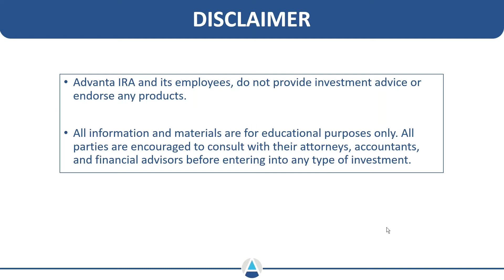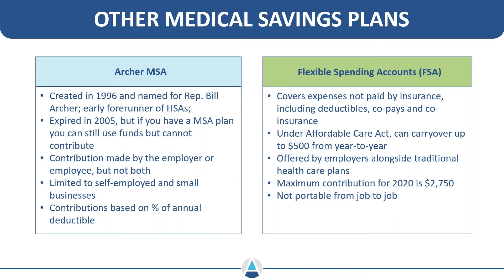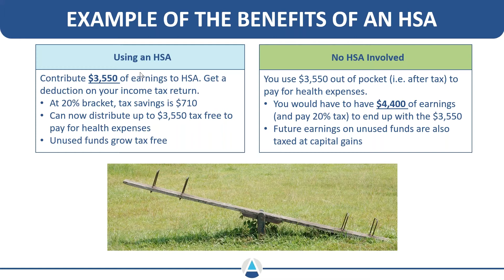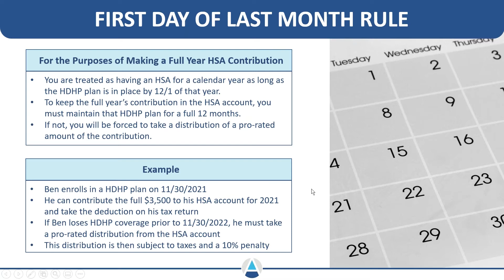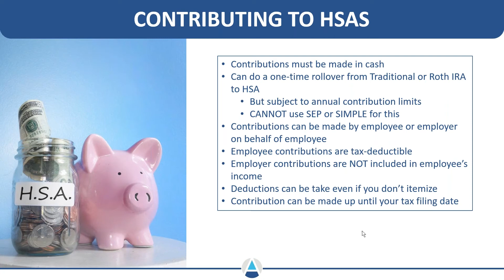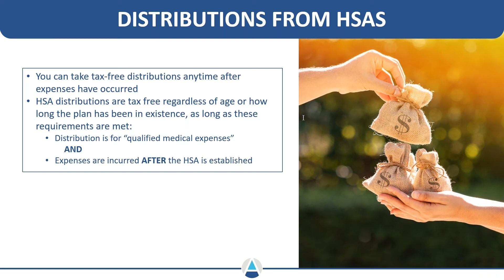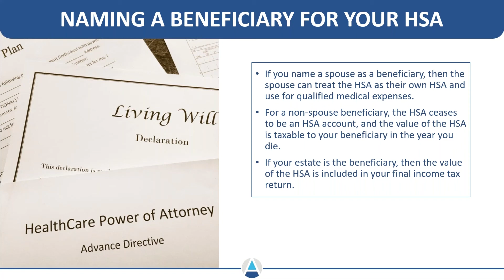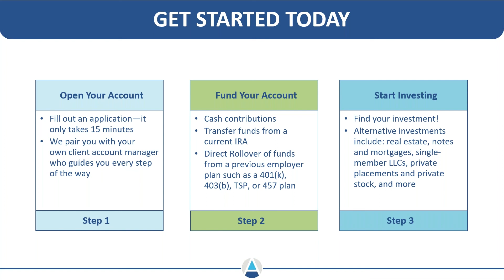Unlock the Power of Health Savings Accounts (HSAs)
Open enrollment is right around the corner, find out if you qualify for powerful tax-advantaged Heath Savings Accounts (HSAs) with Advanta IRAs Alex Perny.